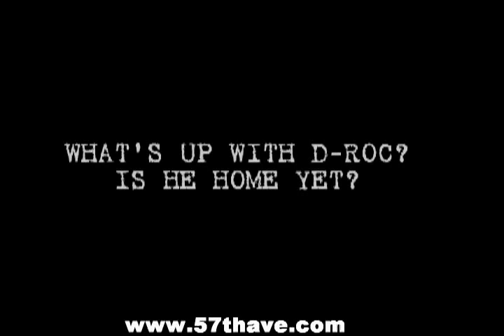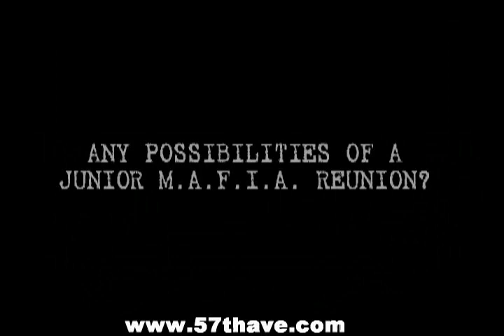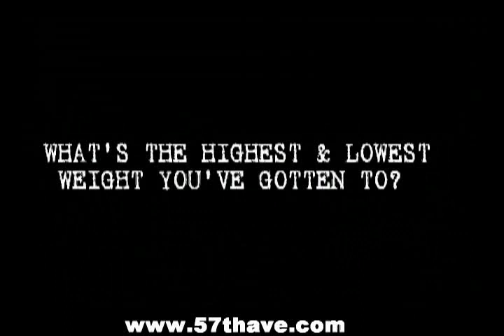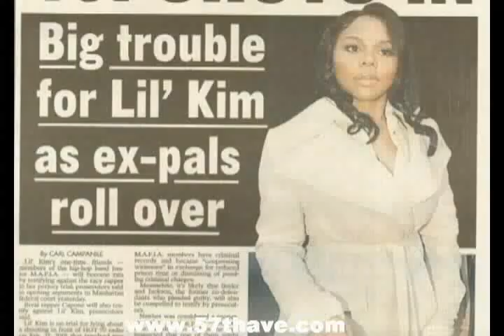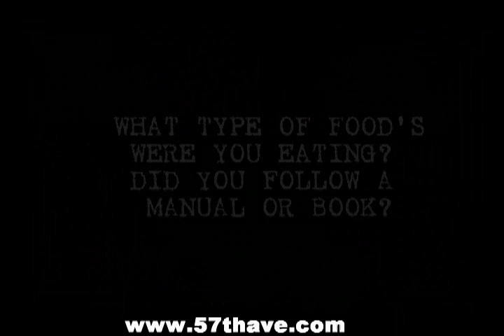Lil' Cease Interview W/ 57thave (Part 1)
Check out this exclusive interview with Lil' Cease. Catch up with Lil' Cease as we discuss his relationship with D-Roc since his prison release, his current thoughts on Lil' Kim, Junior M.A.F.I.A. and his drive to being healthy.